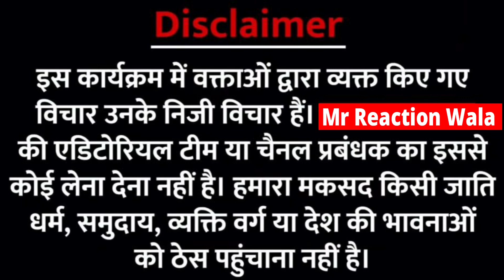15 अगस्त बॉर्डर पर युवाओं का मोदी योगी सरकार बीजेपी पर हमला, नौकरी की करी मांग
15 अगस्त बॉर्डर पर युवाओं का मोदी योगी सरकार बीजेपी पर हमला, नौकरी की करी मांग